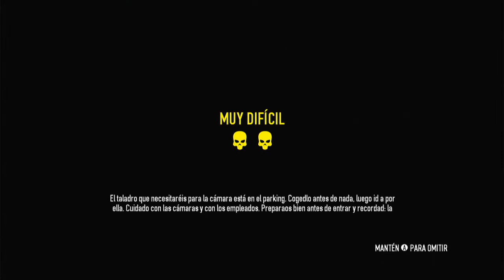Payday 2: Safecracker edition, the Ultimate Scam